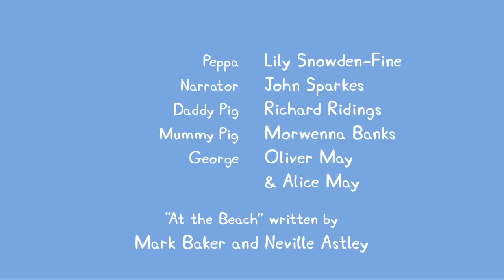Peppa Pig Wutz Deutsch Neue Episoden 2018 #8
Peppa ist ein Schweinemädchen mit einem roten Kleid. Sie ist neugierig und einfallsreich. Voller Begeisterung stürzt sie sich in neue Abenteuer. Sie mag Schokoladenkuchen, Geburtstag feiern, Kostümfeste, Geheimnisse und picknicken. Doch am liebsten mag sie Matschepampe. Es gibt nichts Schöneres, als nach Regen durch Pfützen zu springen.